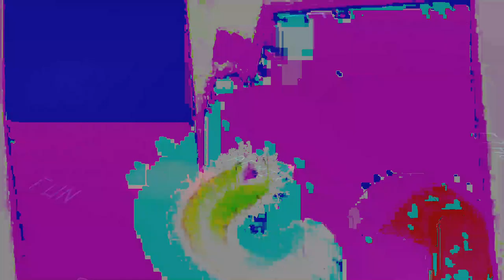[EPILEPSY WARNING] Movie 24 02 14 01h56m33s